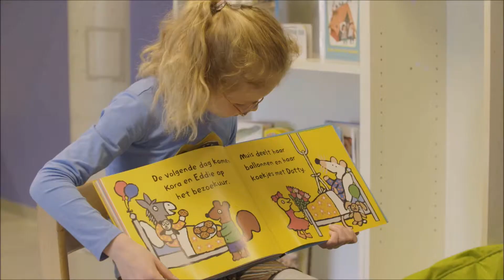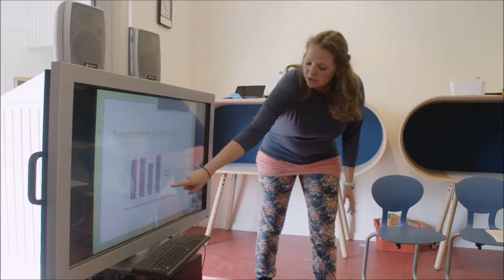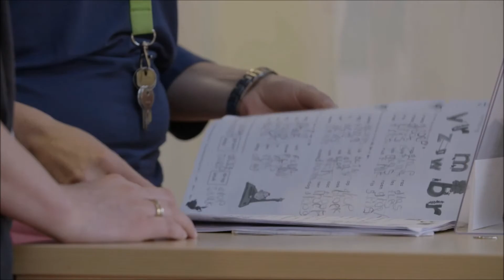Ouders over kindcentra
Filmpjes uit het onderzoek onder ouders dat Oberon in opdracht van Kindcentra 2020 in de zomer van 2015  heeft uitgevoerd.

Aan een aantal ouders met kinderen op een kindcentrum is gevraagd waarom hun kind op een kindcentrum zit. In films van ongeveer anderhalve minuut per stuk zijn ouders aan het woord over de meerwaarde van een kindcentrum en worden ouder én kind in beeld gebracht. De films zijn onderverdeeld in thema’s en gebruikt ter ondersteuning van de vragenlijst die Kindcentra 2020 via onderzoekscentrum Oberon heeft uitgezet onder ouders in Nederland in 2015.

De resultaten van het onderzoek dat Oberon uitvoerde voor Kindcentra 2020 kun je terugvinden op